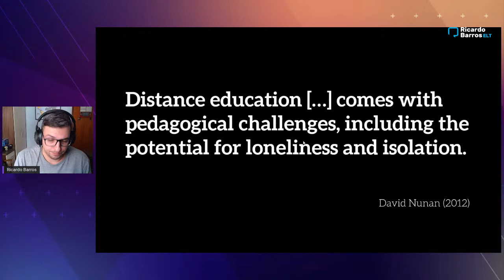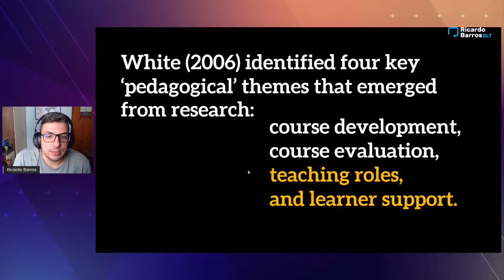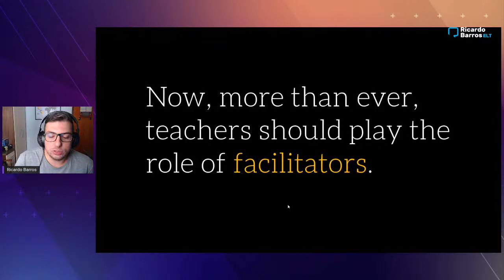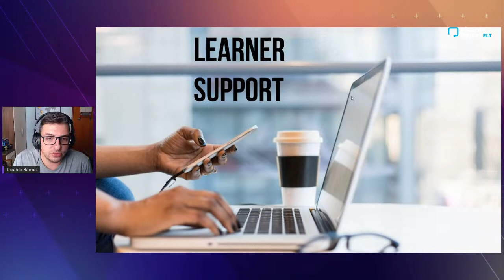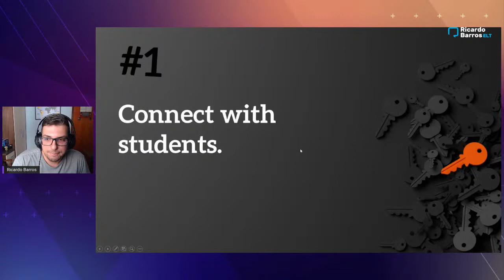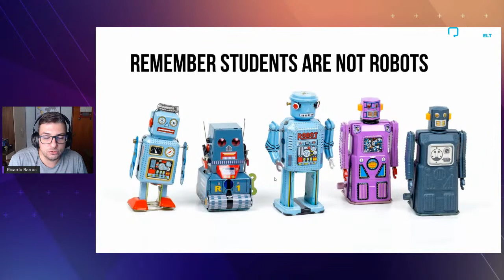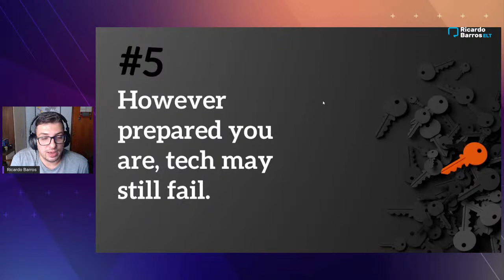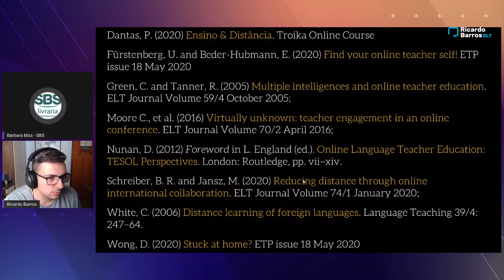Human connection in Virtual Classes - 21º Encontro de Férias SBS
21º Encontro de Férias SBS
Apresentação ministrada por Ricardo Barros - Ricardo Barros ELT

***ATENÇÃO: O certificado deste webinar não se encontra mais disponível.***